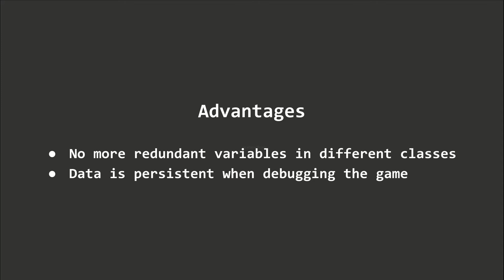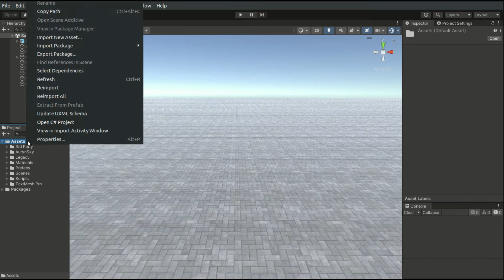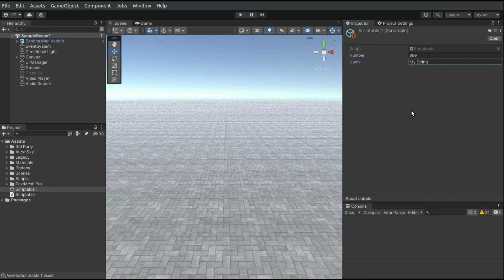ScriptableObject | 2022 Unity Beginner's Course | EP 20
Learn how to create a video game using Unity.

The 2022 Unity Beginner's Course targets absolute beginners of game development using Unity. Episode 20 demonstrates the creation and usage of the ScriptableObject class.

Game development is a big market nowadays and it is a fun way of learning to program. Step inside the game development industry as I guide you through the fundamentals of the Unity software. The tutorials in this series are designed in the simplest way possible for absolute beginners to rapidly pick up this powerful software.

I am Yeahlowflicker and I have more than five years of experience working on all sorts of projects using Unity. I mainly work on 3D physics-based games, but I also master building other types of games.

I attempt to upload new episodes in the fastest possible speed.

Chapters:
00:00 Introduction
00:58 Differences between ScriptableObject and a Static Class
01:18 Creating a ScriptableObject
01:58 Using a ScriptableObject
02:28 Referencing in Other Classes
02:37 Ending